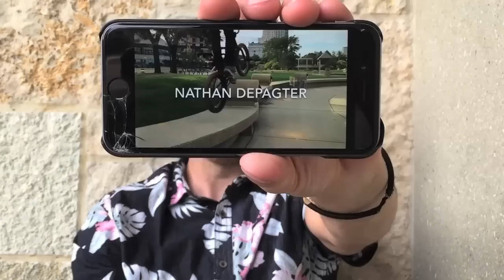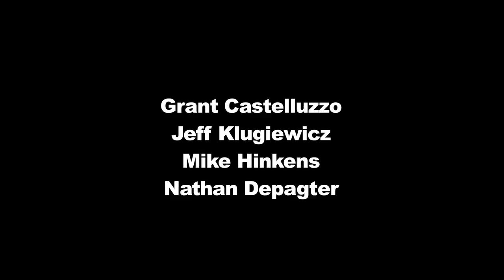BMX Street Riding Filmed With iPhones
Mike Hinkens is always throwing events to get the Milwaukee scene together, in the past one of these events has been a video jam but since not everyone has a camera he thought it would be more fair and fun if we all just used our phones. The concept was easy, get your friends together and film for a week straight and edit a video out of whatever you filmed to be shown at a premier. This is our video from the jam and I am incredibly proud of the whole crew for going in almost every day and somehow not breaking any of our phones from filming, despite knocking one out of the handle and smashing one into some bricks. At one point I am pretty sure we forgot we were filming on phones and we just proceeded to ride like we would if we were using regular cameras. I hope that crews realize you don't need to have fancy camera to document what you are doing. In fact we all spent years of our lives documenting things on cameras far less powerful than our phones. Just remember to bring portable chargers!

The crew: August Zeratsky, Brandon Hoerres, Grant Castelluzzo, Jeff Klugiewicz, Mike Hinkens and Nate Depagter